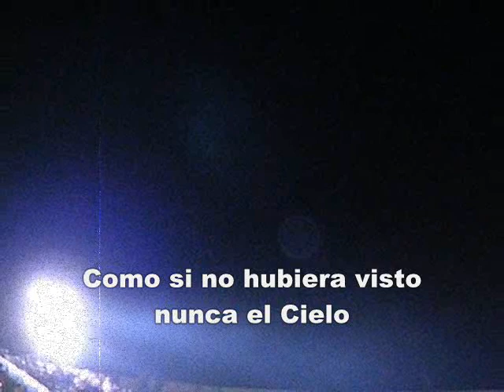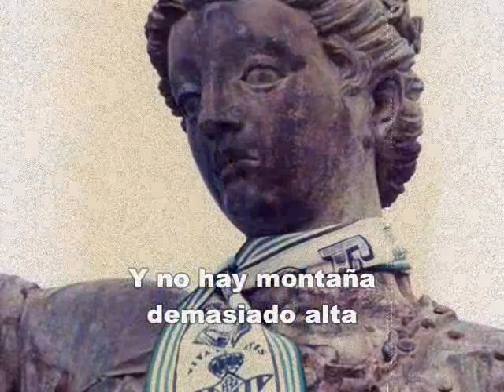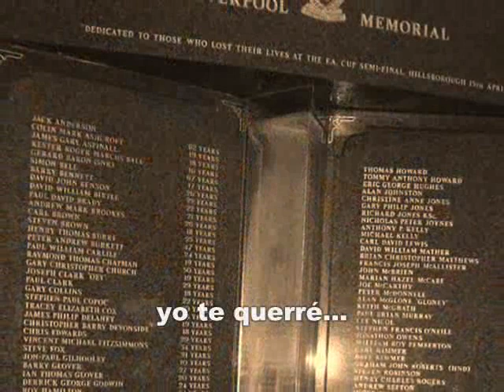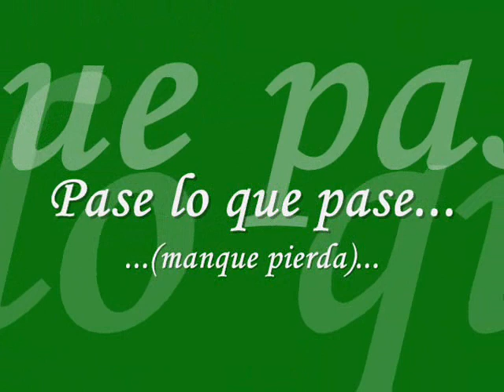Pase lo que pase, TUYOS SIEMPRE, Betis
Vídeo dedicado al sentimiento verdiblanco. Pase lo que pase, TUYOS SIEMPRE, Real Betis Balompié.